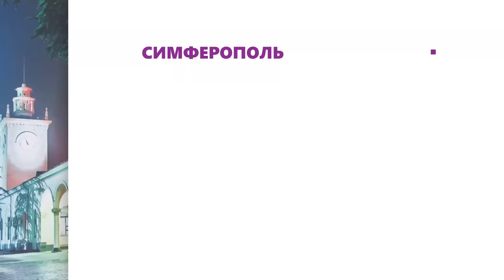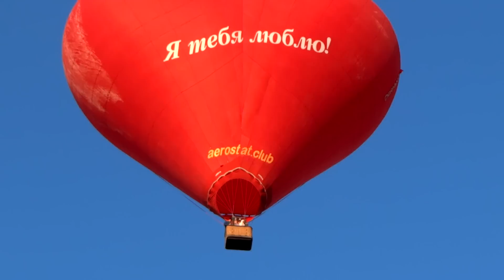Фестиваль воздушных шаров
СПАСИБО ;)))